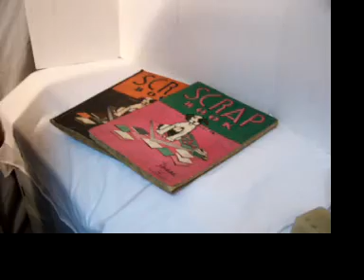1936 Baseball Scrapbook Video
This is a video of leafing through two scrapbooks from 1936.  Jam Packed full of every clipping imagianable of baseball.  Joe Dimaggio's Rookie year, Lou Gehrig MVP of the year.  WONDERFUL!!